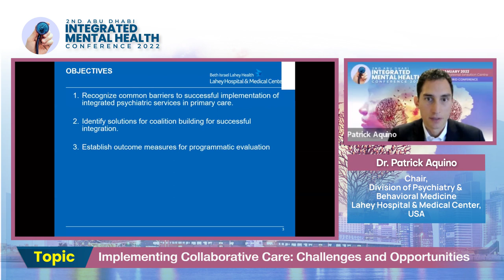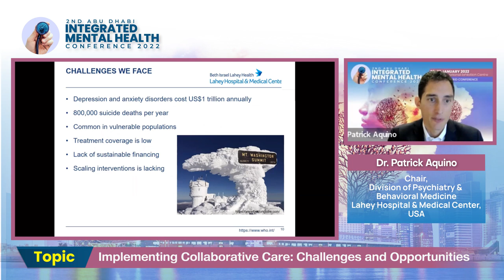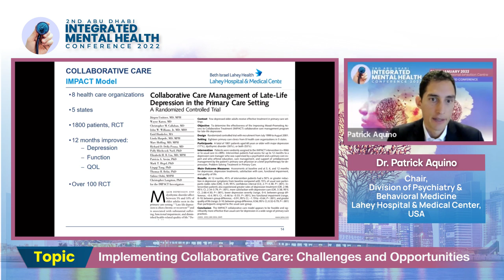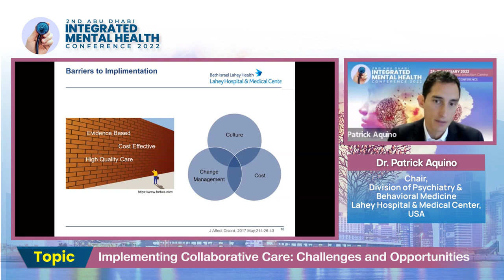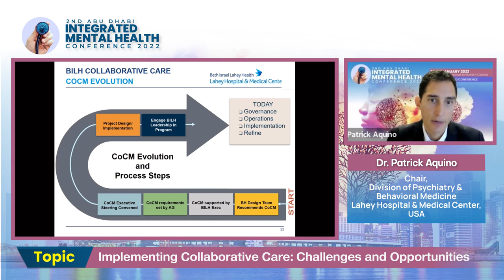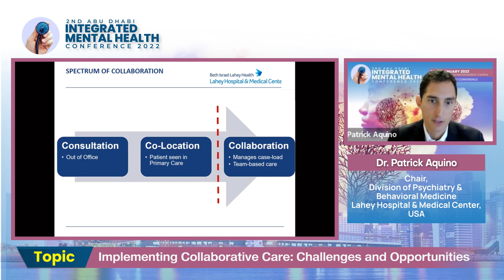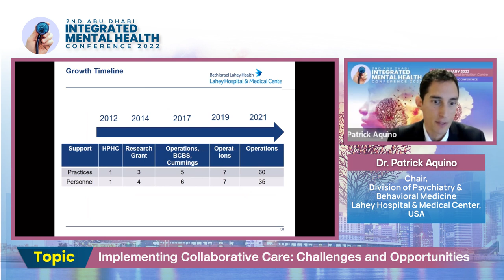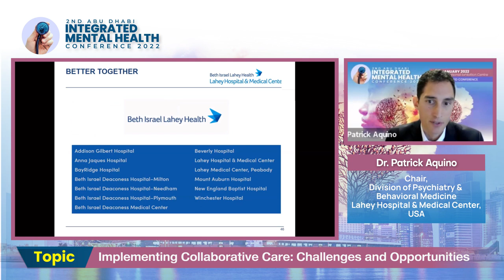Dr. Patrick Aquino - Implementing Collaborative Care: Challenges and Opportunities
Dr. Patrick Aquino
Chair, Division of Psychiatry & Behavioral Medicine
Lahey Hospital & Medical Center, USA

The two-day hybrid event will include lectures by eminent speakers in the field of mental health, from across the world. The objective of this event is to promote the integration of Psychiatry in Primary care practice. The target audiences are Primary care and Mental health Physicians, nurses, psychologists, and other mental health workers. The conference will be held in a hybrid format on both virtual & physical platforms with a wide reach in the region.